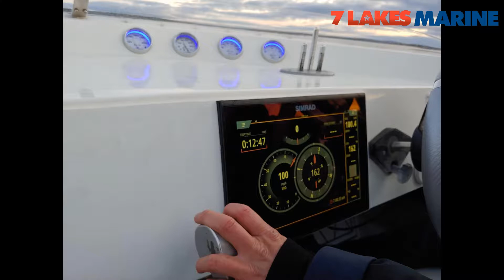ShopTalk Episode 6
In the 6th episode of the Shop Talk series Jeff from 7 Lakes Marine takes us through part 3 of some of the best projects of the 2021 season!